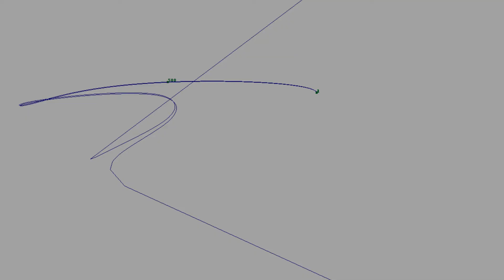Videovizitka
Autor: Ľudovít Labík